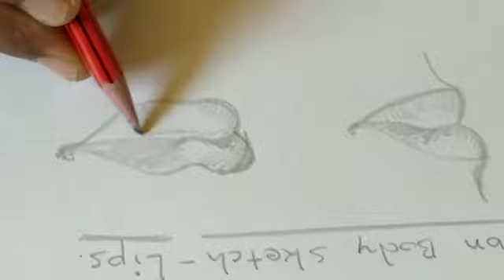Drawing Std 6 to 8 part 2